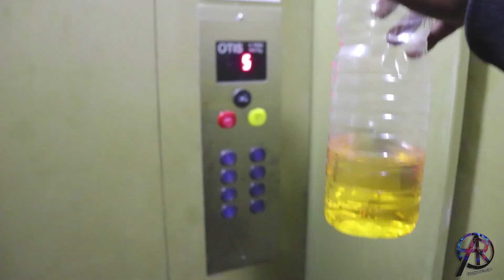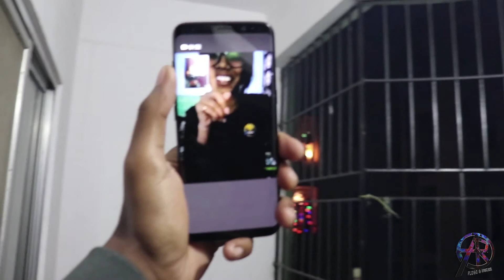NEW YEAR CELEBRATION ,WITH BROS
THANKZ FOR ALL THE FUN AND LOVELY MOMENTS WE SHARED MAY WE HAVE LOTS MORE IN THE GLORIOUS NEW YEAR

CAMERA ..  CANON 200D SJ 6